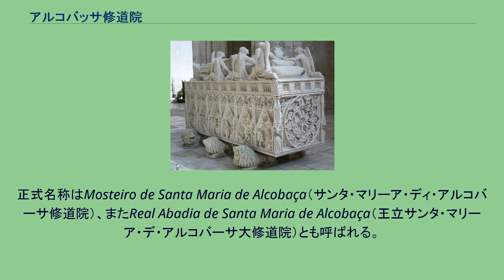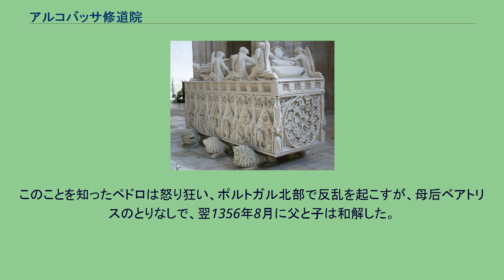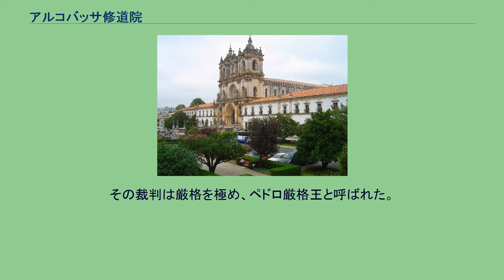アルコバッサ修道院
ペドロ一世の墓 回廊と教会 アルコバーサ修道院（Mosteiro de Alcobaça）は、ポルトガル中部レイリーア県アルコバーサにあるシトー会修道院。
正式名称はMosteiro de Santa Maria de Alcobaça（サンタ・マリーア・ディ・アルコバーサ修道院）、またReal Abadia de Santa Maria de Alcobaça（王立サンタ・マリーア・デ・アルコバーサ大修道院）とも呼ばれる。
ポルトガル最古のゴシック様式をもつ教会をはじめ中世の建築群がそのまま残り、1989年、ユネスコの世界遺産に登録された。
アルコバサ修道院とも表記する。
ポルトガル初代国王アフォンソ1世の所願により、1178年に建築が始められた。
フランスのシトー派の影響を強く受けている。
修道院の正面ファサードは18世紀に改築されたバロック様式だが、内部はゴシック様式が残り、強い精神性を感じさせる。
南の翼廊にはポルトガル文学で悲恋が歌われるペドロ1世と愛妾イネスの墓が並んでいる。
ポルトガル王アフォンソ4世（在位1325年 - 1357年）は1334年、王太子ドン・ペドロをカスティーリャ王族コンスタンサ・マヌエルと結婚させた。
ところが、カスティーリャ王国から嫁いできたコンスタンサの女官のなかにイネス・デ・カストロという香しい美女がおり、ペドロはイネスの方に夢中となった。
王位の後継者が正妻を省みず、不倫の愛に溺れるのを見かねたアフォンソ王は何度もペドロにイネスとの関係を絶つように迫るが、ペドロは聞き入れようとはしなかった。
王女コンスタンサは王子フェルナンド（のちのフェルナンド1世）を出産したが早世した。
やがて歳月が流れ、ペドロはイネスとの間に子も生まれた。
公務をないがしろにしてコインブラで愛の生活を送るペドロに絶望したアフォンソ王は、ついにイネスを亡き者にするよう3人の家臣に命じた。
1355年1月7日、王子ペドロの不在の間に3人の刺客はイネスを暗殺した。
このことを知ったペドロは怒り狂い、ポルトガル北部で反乱を起こすが、母后ベアトリスのとりなしで、翌1356年8月に父と子は和解した。
その5ヶ月後、アフォンソ王が死去し、ペドロはポルトガル王位に即位した。
これがペドロ1世（在位1357年 - 1367年）である。
ペドロ王は父王とは和解しても、実際にイネスを手にかけた3人の刺客は許せなかった。
カスティーリャに逃れた2人はポルトガルに引き渡され、ペドロ王の目の前で処刑された。
アラゴン王国に亡命した者は自殺に追い込まれた。
イネスを亡くしたペドロ1世はその後、二度と結婚せず独身を通している。
そして公務に精励し、しばしば地方を巡回して裁判を行った。
その裁判は厳格を極め、ペドロ厳格王と呼ばれた。
ドニャ・イネスの悲劇は、ポルトガルの詩や伝説の中で永く語り継がれている。